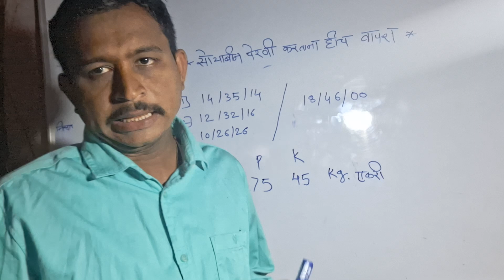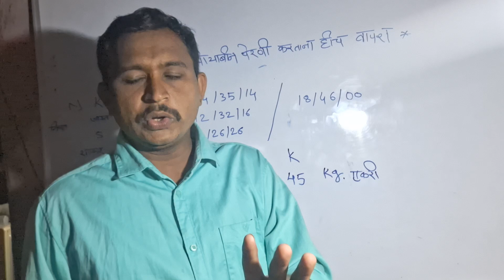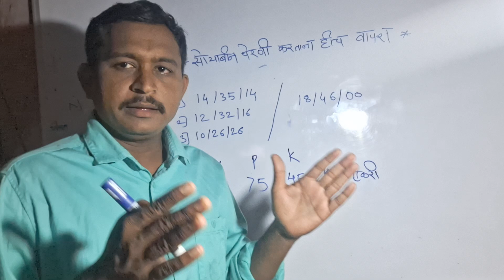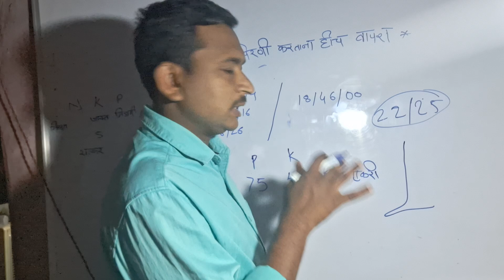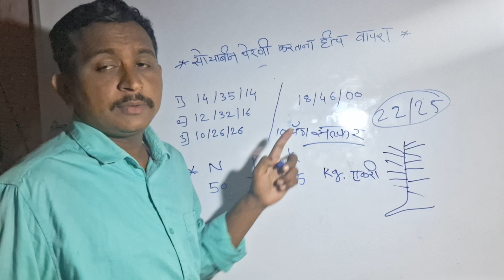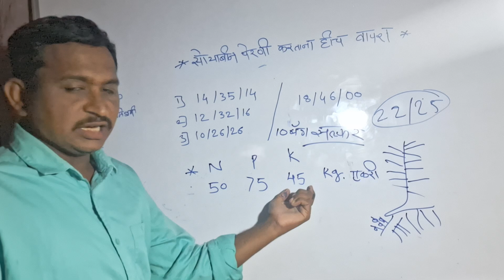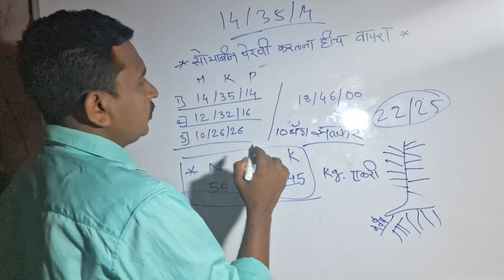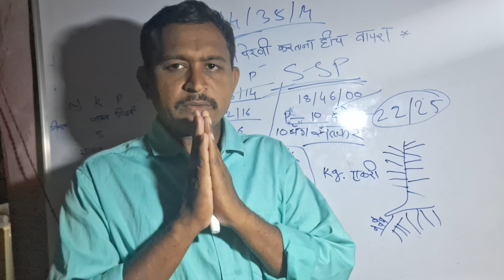सोयाबीन पेरणी करताना हेच खाते वापरा (सोयाबीन खत व्यवस्थापन)agriculture agri shetkri Raja